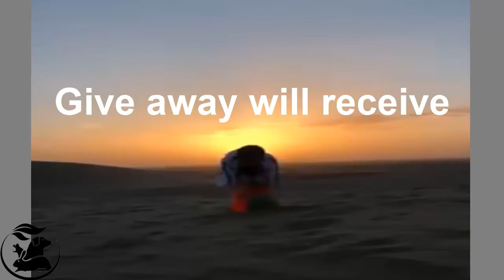battle between scorpion king and crab